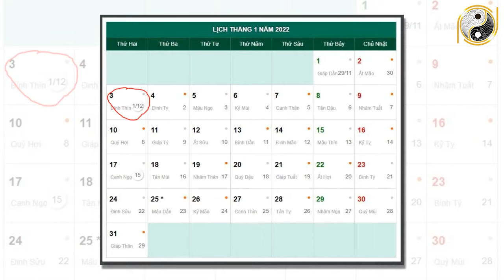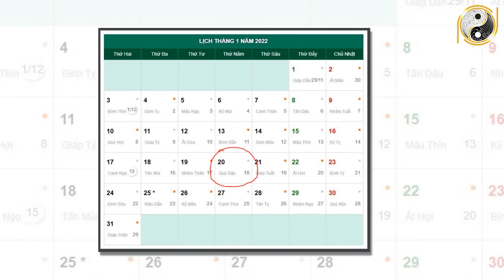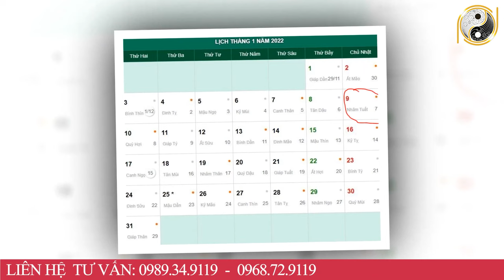Tử Vi Tháng 12 Âm Lịch Tuổi Quý Mão 1963 May Mắn, Giàu Có Hay Vận Hạn Thế Nào? Đầy Đủ Và Chính Xác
01. Linh phù giải hạn
02. Hồ lô hóa giải Ngũ Hoàng
03. Mai Hoa Phú Quý
04. Gương bát quái tinh cầu
05. Kim bài thái tuế 2023
06. Vòng tam hợp Dần Ngọ Tuất
07. Vòng tam hợp Thân Tý Thìn
08. Vòng tam hợp Hợi Mão Mùi
09. Vòng Tam Hợp Tỵ Dậu Sửu
10. Bát bảo tâm kinh
11. Minh Quang pháp bảo cầu
12. Minh Quang pháp bảo lục giác
13. Tỳ Hưu Lộc Tài (Đồng)
14. Tỳ Hưu Khai Vận ( Bạch Ngọc)
15. Bách Niên Tụ Tài ( tụ tài lộc)
16. Song long ngọc ấn ( ấn thăng quan)
17. Kim bài ngũ Lộ Thần Tài
18. Hồ lô bình an ( treo xe)
19. Móc khóa văn xương
20. Ống bút văn xương gỗ đào
21. Bút văn xương gỗ đào
22. Bút văn xương gỗ đào nhỏ
23. Hoa mai kim tiền ( mạ vàng )
24. Các vật phẩm phong thủy khác Tử Vi Tháng 12 Âm Lịch Tuổi Quý Mão 1963 May Mắn, Giàu Có Hay Vận Hạn Thế Nào? Đầy Đủ Và Chính Xác